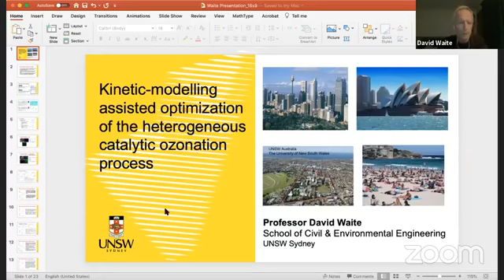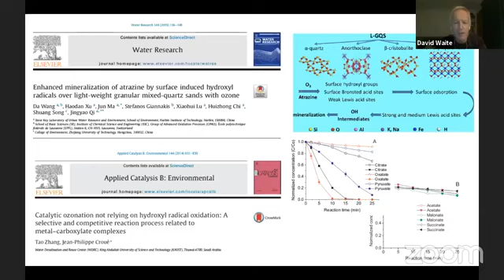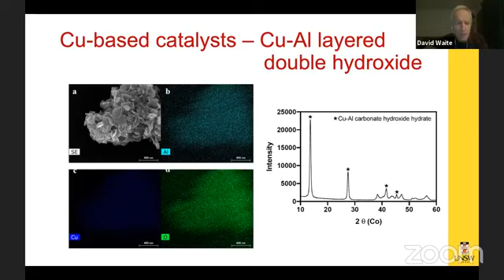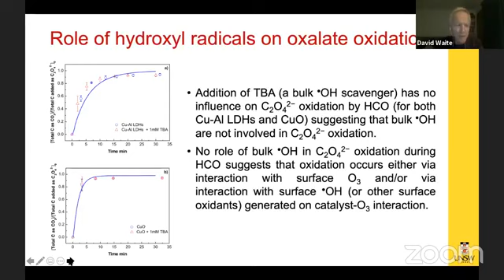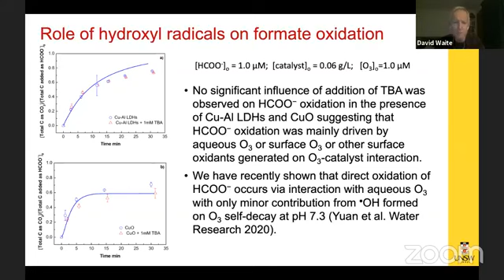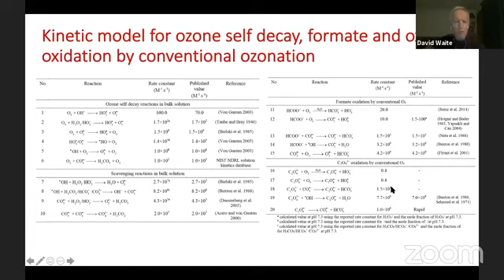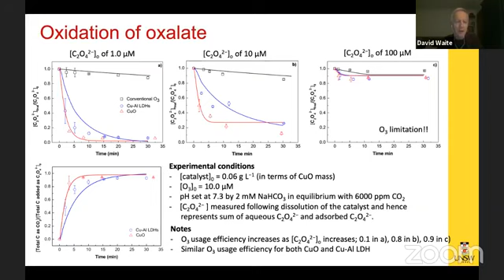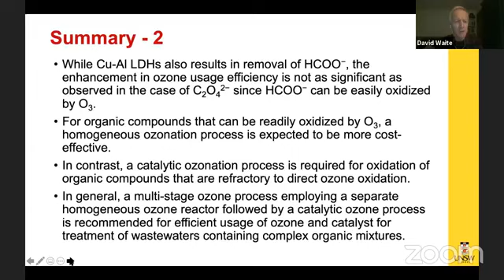Talk by Prof. David Waite, UNSW Sydney AUSTRALIA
Webinar Lecture Series on Advanced Water and Wastewater Treatment (29 June - 13 July 2020)
 Lecture 1-"Mechanistic insights into the catalytic ozonation process : A kinetic modelling approach" by Prof. David Waite, UNSW Sydney on 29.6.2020